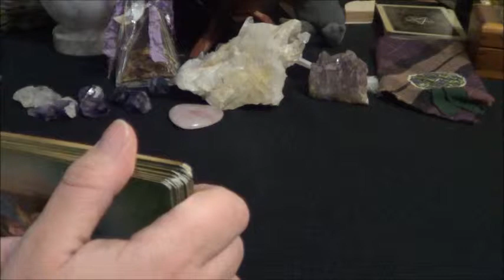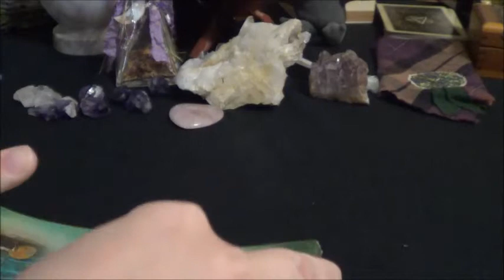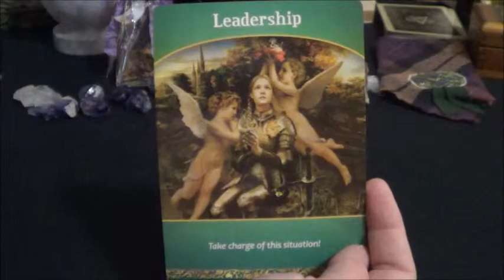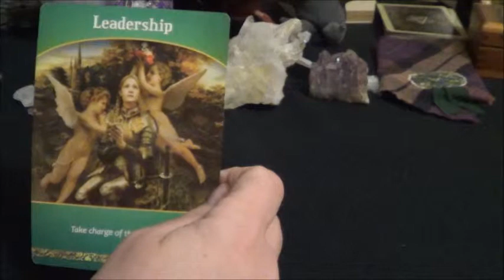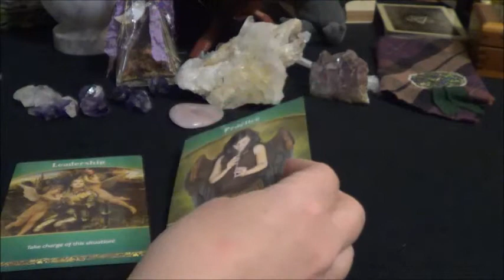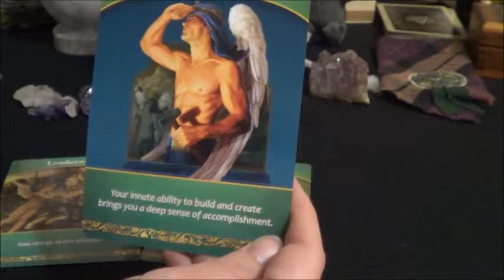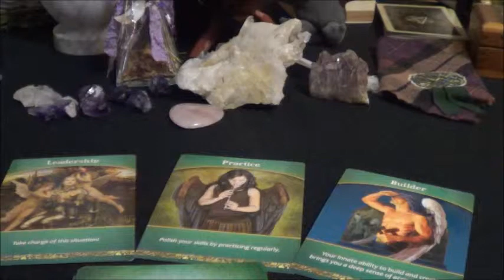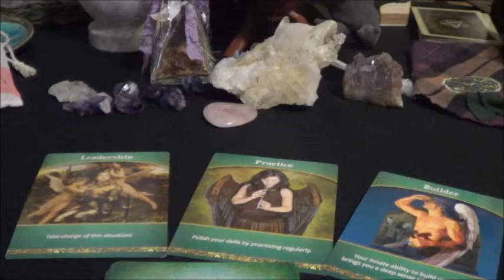Life Purpose Oracle Reading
Client Reading for Kasia